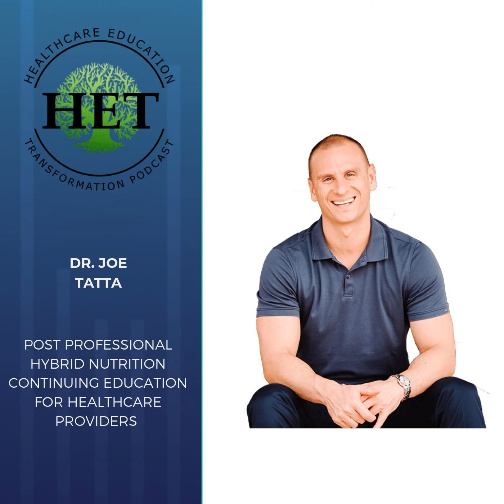Dr. Joe Tatta- Post Professional Hybrid Nutrition Continuing Education for Healthcare Providers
F. Scott Feil talks with Dr. Joe Tatta about various avenues of nutrition discussing the most important guidelines regarding nutrition, nutrition and pain neuroscience education in DPT programs, his nutrition course, and much more.

   Integrative Pain Science Institute Website  The Healing Pain Podcast Fed Up Documentary

 The PT Hustle Website

 HET LITE Tool

  Anywhere Healthcare (code: HET)